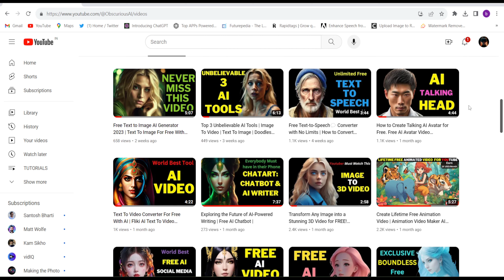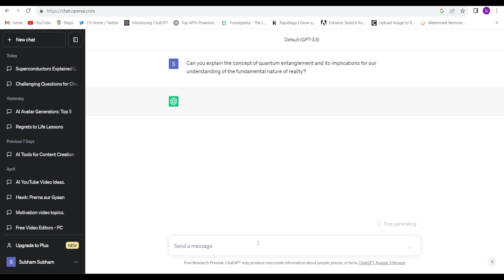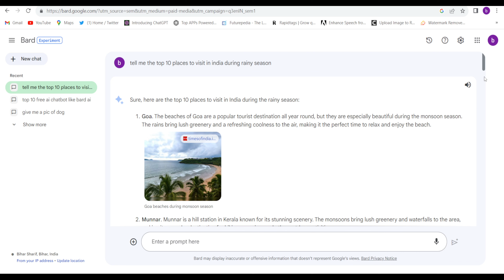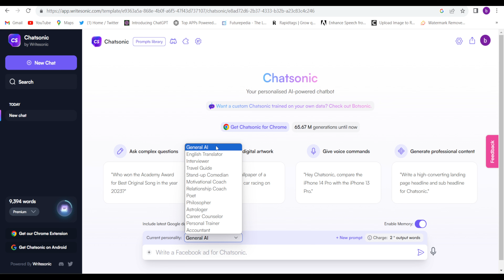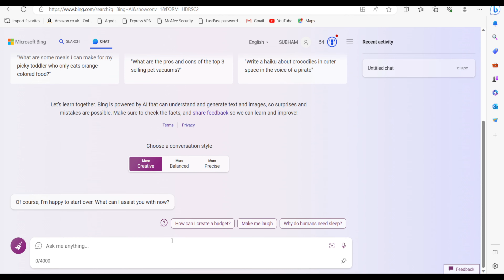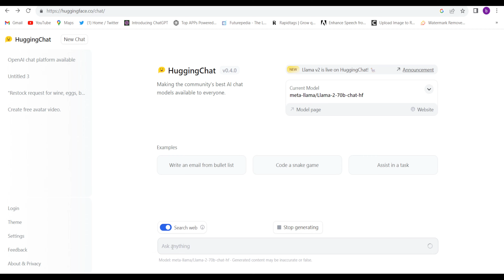Top 6 Free AI Chatbots That Can Do Amazing Things !!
In this video, I will discuss the top 6 free AI chatbots available in 2023. I will cover their features, benefits, and drawbacks, so you can decide which one is right for you. I will also provide some tips on how to choose the right free AI chatbot for your needs. @ObscuriousAI

WEBSITES LINK:-

CHAPTER
00:00 INTRODUCTION
00:18 CHATGPT
01:33 GOOGLE BARD AI
02:40 PERPLEXITY AI
03:30 MOVIE CHATSONIC
04:11 BING AI
05:13:- HUGGING CHAT